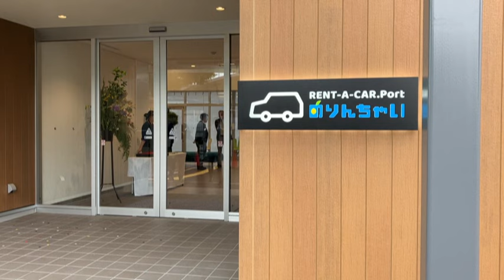広島空港にレンタカーステーション ７月１日から営業（三原市）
広島空港にレンタカーステーション　三原市の現地で式典　6社が営業所